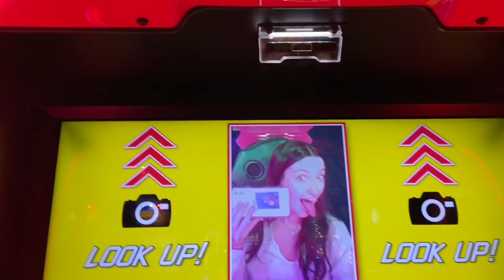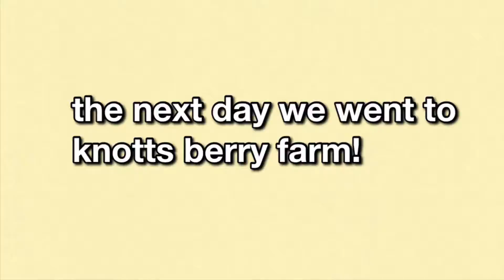I LOVE BEING STUPID! ~irvine spectrum is poppin + I dyed my hair